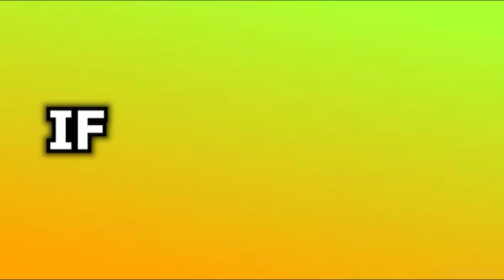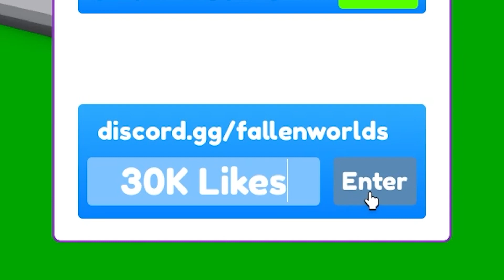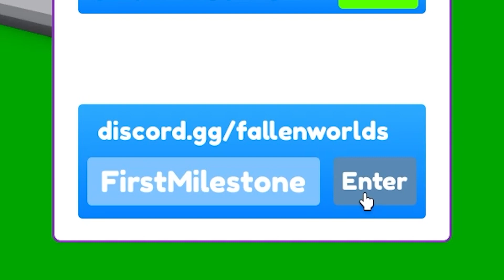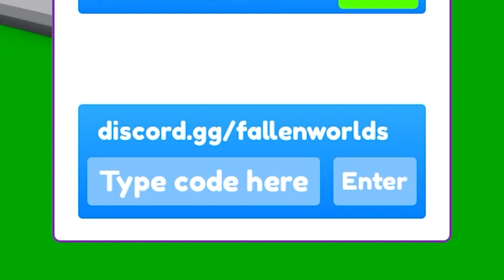(2023) ALL *NEW* SECRET OP CODES In Roblox Custom PC Tycoon!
(2022) ALL *NEW* SECRET OP CODES In Roblox Custom PC Tycoon!